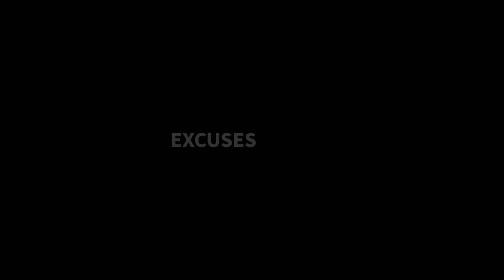BodyLotion Best Body Lotion Fir Dry To Very Dry skin||Detailed Review Of Three Popular Bidy Lotion